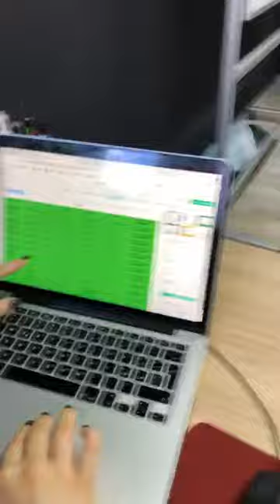Offerta 8 e 22 Maggio, Tampone al rientro GRATIS!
VIAGGIO DI GRUPPO 🔥 OFFERTA chi viaggia 8 e 22 Maggio, il Tampone al rentro, lo regaliamo noi! E chi deve mettere i defintivi, tutto il mese di Maggio, resta 14 gg, ma paga solo 10 gg di alloggio!
‼️Per il prossimo viaggio di gruppo dell 8-15 di maggio? sono rimasti pochissimi posti disponibili ‼️
🆘Quelli che non siete riusciti ad iscrivervi, potete prenotare per il ❗️22-29 di maggio❗️.
Stessa Formula, stesso itinerario 🤩
Si arriva a Linate e da lì, il nostro transfer privato, ci porta tutti a Parma 💃🏻🤩